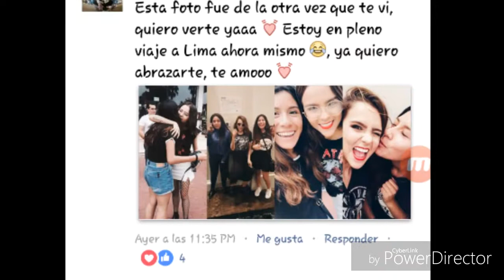¡YUYA LLEGO A LIMA PERÚ! ♡Mira como la recibierón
Recuerda que tambien
ME PUEDES ENCONTRAR AQUI 👇

Muchisissiimas Gracias LOS AMO